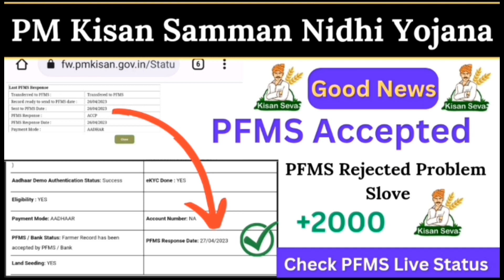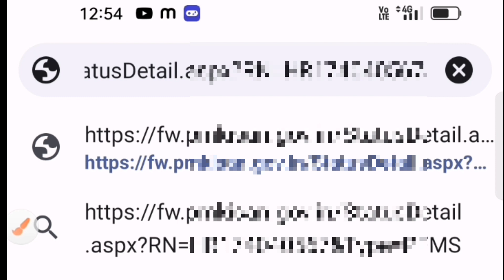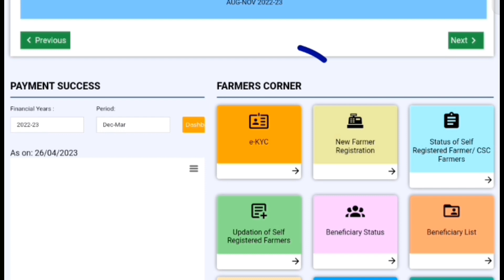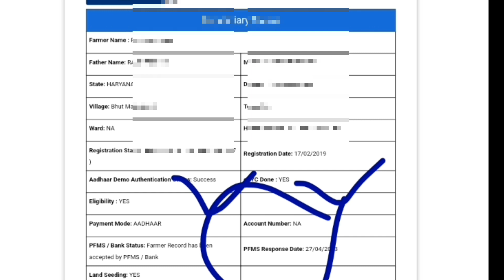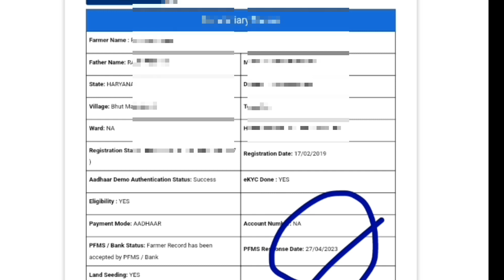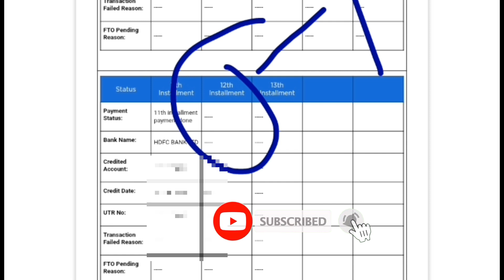pm kisan pfms new update today || pm kisan rejected by pfms || pm kisan pfms accepted || Hindi info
About this video:- I told in this video how to check pm kisan samman nidhi yojana pfms live update ll ✅ in hindi info

Your Queries 👇
pm kisan pfms new update today,
pm kisan pfms rejected correction,
pm kisan samman nidhi yojana rejected by pfms,
pm kisan rejected by pfms,
pm kisan current update,
pm kisan submit problem,
pm kisan bank rejected problem,
pfms pending in pm kisan samman nidhi,
pfms new update today,
pm kisan passbook update,
pm kisan pfms accepted,
pm kisan bank no response,
pfms pm kisan payment,
pm kisan bank rejected,
pm kisan bank rejection reason,
pfms rejected pm kisan,
pm kisan pfms pending,
why rejected pm kisan samman nidhi